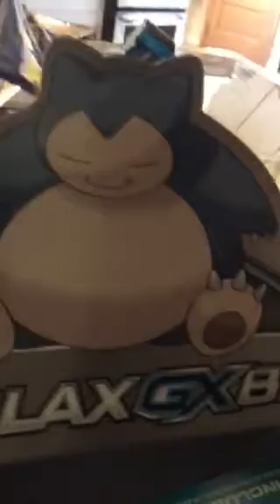Our everyday life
Chase and I and where we live.